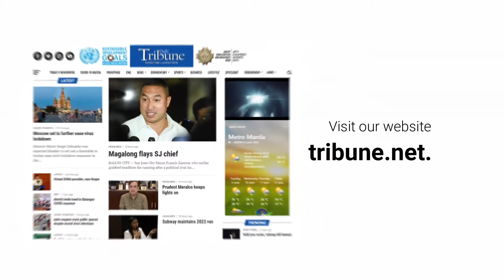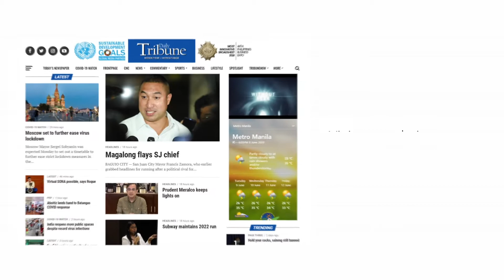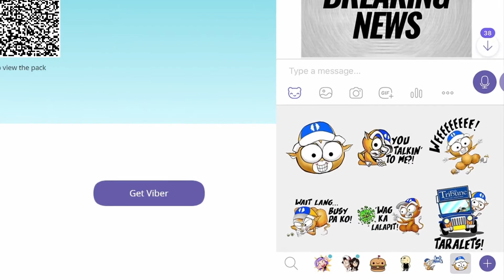Tribune News on Cue (02 August 2021)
Headlines:
1. NCR Plus travel restricted
2. Alvarez cites Lacson’s 2022 advantage
3. Palace lauds Marcial win in Tokyo boxing
4. OCTA confirms Delta NCR transmission
5. Laguna, Aklan and Apayao under MECQ
6. 8,735 more Covid-19 cases logged
7. Hot money pours back in May — BSP
8. US authorities scramble. trade blames as millions face  eviction
9. TNT maintains unbeaten run
10. Monsoon rains to persist in the country